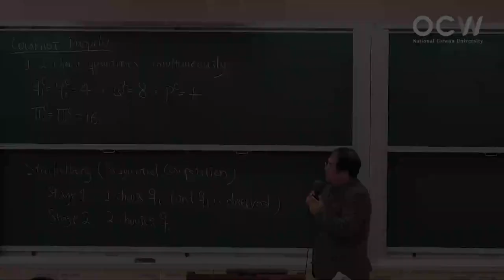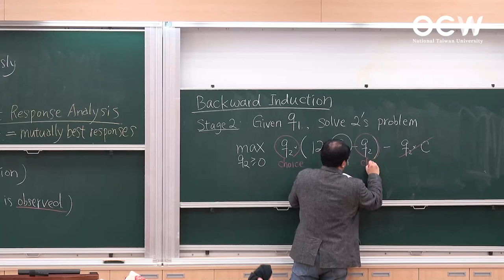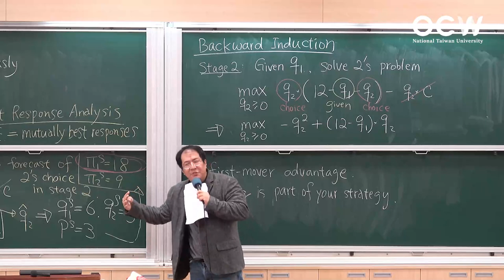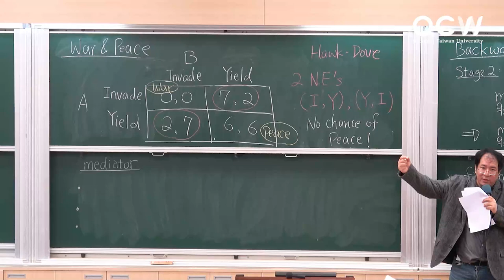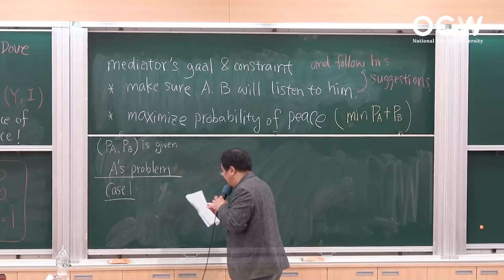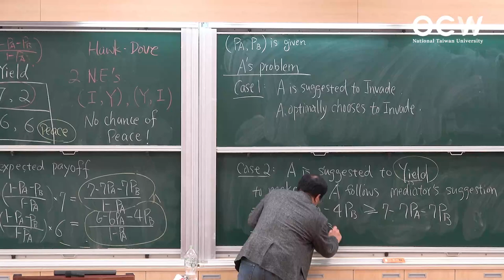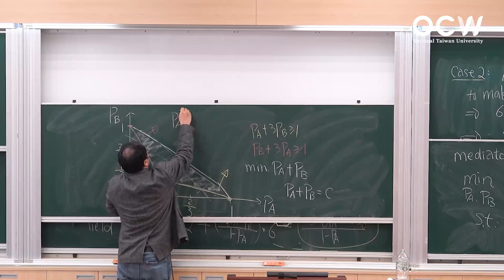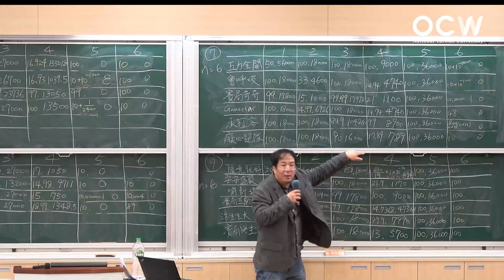賽局與生活 09. 納許均衡：策略組合、最佳回應 (2)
00:00:00 Opening
00:00:15 產業競爭案例
00:23:00 戰爭與和平
01:05:33 網路價格戰